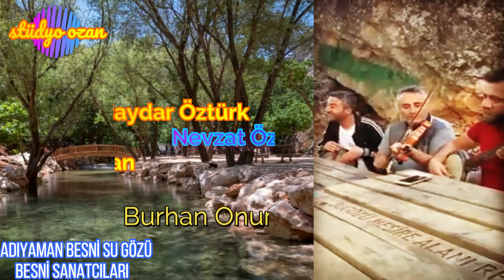Harika Kemancı Performansı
haydar öztürk
onur çalışkan
keman darbuka
Zalımlar Sizi Süper Kim Söylüyor
Keman Cümbüş Darbuka Uzun hava Oyun havası Ne Varsa